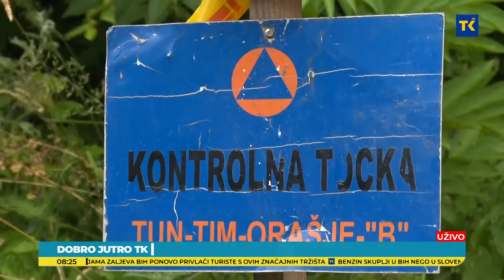DOBRO JUTRO TK| Irfan Pehlić i Mustafa Bajić